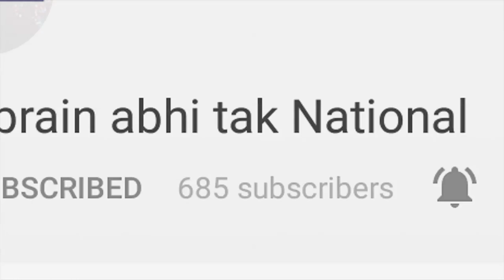हरियाण में बड़े बैंक फर्जीवाड़े का खुलासा || Haryana Tak || Khabrain Abhi Tak Live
पंजाब एवं हरियाणा में 1 अप्रैल से शराब की हर खरीद पर उसका बिल देना होगा। हाईकोर्ट ने पंजाब व हरियाणा सरकार को आदेश दिए हैं कि शराब की बिक्री पर उपभोक्ताओं को अनिवार्य रूप से बिल  दिया जाए।
सतलुत यमुना लिंक (एसवाईएल) नहर निर्माण के मुद्दे पर मुखर इंडियन नेशनल लोकदल अब जेल भरो आंदोलन चलाएगा। इससे हरियाणा की राजनीति के गर्माने की संभावना है।
पानीपत में एक पिता ने अपने सपने को कुछ इस तरह पूरा किया कि पूरा गांव देखता ही रह गया. बापौली गांव के जेल सिंह की इच्छा थी कि उसके बेटे की दुल्हनिया उड़खटोले पर आए और हुआ भी कुछ ऐसा.
अब हरियाणा में बैंक फर्जीवाड़े का खुलासा हुआ है। रेलवे में फर्जी बैंक गारंटी पर 40 करोड़ का टेंडर अलॉट किए जाने कर मामला सामने आया है। इससे रेलवे के अफसरों में हड़कंप मच गया है।
सोनीपत के नेशनल हाईवे एक पर दर्दनाक हादसा हो गया. सरियों से भरे ट्रक को सड़क के किनारे पर लगाते समय बिजली के तारों से टकराने से करंट आ गया और जैसे ही ट्रक ड्राइवर नीचे उतरने लगा तो वह बुरी तहर से झुलस गया और उसकी मौके पर ही मौत हो गई…